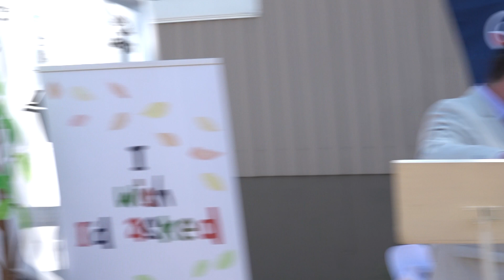00022 Mark Gepp